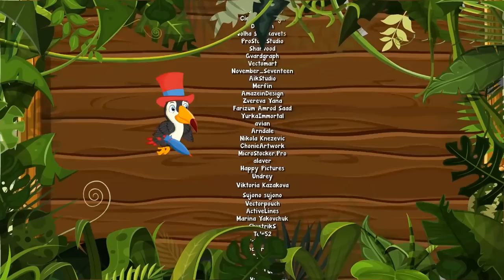Maratona Animada Vol. 3 - Giramille 47 min | Desenho Animado Musical